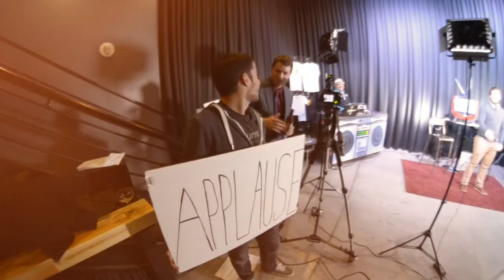Ep 117 - Monologue